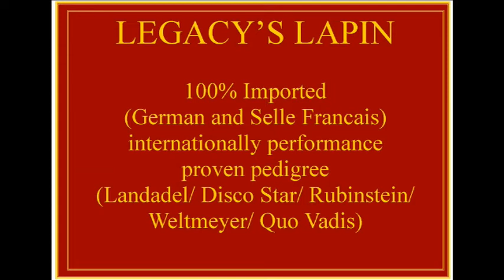LEGACY'S LAPIN 29 NOVEMBER 2022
LEGACY'S LAPIN IS A BLACK, MODERN SPORT HORSE GELDING WITH A TOP PERFORMANCE PEDIGREE. STANDING 16.1HH IN HEIGHT,  HE SPORTS 3 BEAUTIFUL PACES FOR DRESSAGE, WITH THE CHARACTERISTIC ACTIVE ENGAGEMENT OF HIS WELTMEYER SIRE LINE.  MOVEMENT ASIDE, HE SHOWS A GOOD, CONFIDENT JUMP ALSO SUITED TO COMPETITION IN THIS FIELD.  HE IS WELL CONFORMED AND HAS WONDERFUL WORKABILITY.